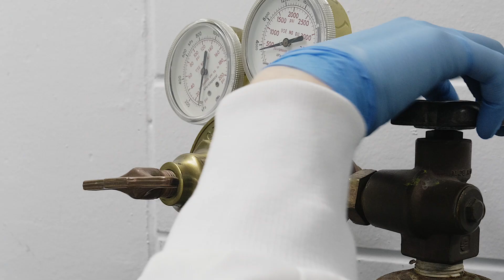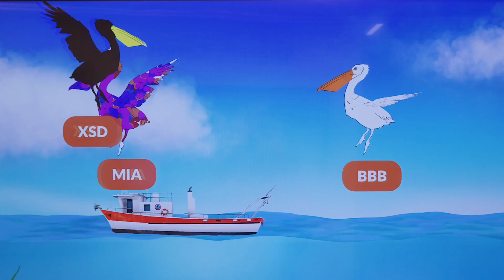UTMSI Discovery Starts Here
@UTMSI previews the Discovery Starts Here video, highlighting the research and educational facilities at the University of Texas Marine Science Institute in Port Aransas, Texas.

Photo credits: UTMSI (Sally Palmer, Jace Tunnell, Brandon Chen, Ken Dunton), Beaufort Sea LTER, and pat-parker.com.